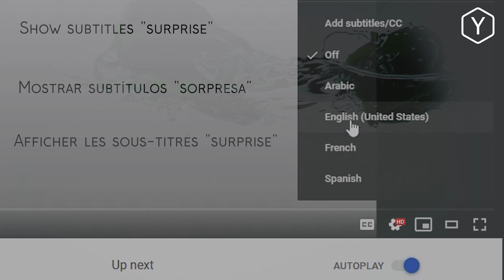4k video ultra hd (slow motion) Ftruits and vigtables